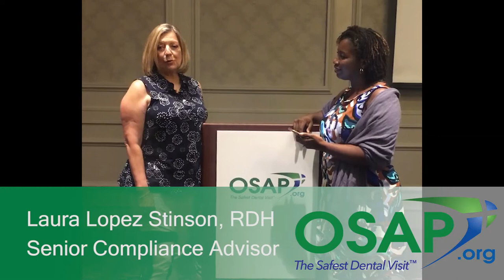OSAP 2018 Annual Infection Control Conference: See you in TX!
At the OSAP 2017 Annual Infection Control Conference, Christina Thomas, OSAP ED, interviews Laura Lopez Stinson, an attendee, about her OSAP conference experience. Laura welcomes you to the conference next year in her hometown of Dallas, TX on May 31 - June 3, 2018. We look forward to seeing you. osap.org osapconference.org